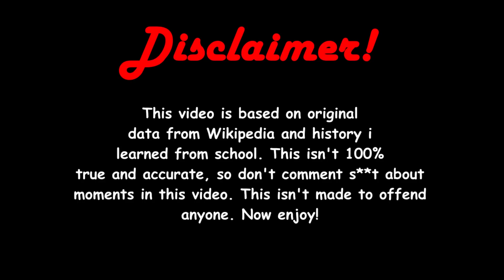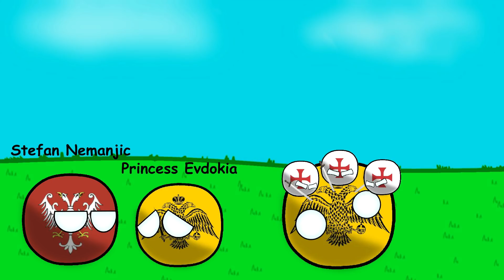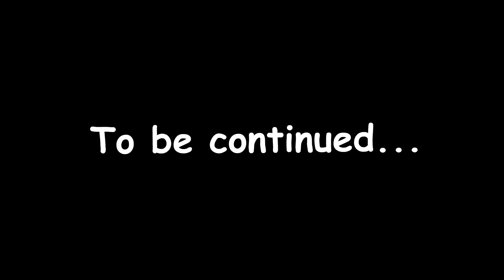Mediveal History of Serbia in Countryballs (Remastered part 1) | Countryball Animation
Hello everyone and welcome to the longest animation i've ever made! History of Serbia in Countryballs - Remastered! Yes you hear me right. I decided to make remastered version of 2018 History of Serbia. This is only mediveal part, for which it took me a lot of time. Mediveal part of Serbia includes the times since Slavs came to Balkans (6th centry) until Ottomans annex Serbia (1459). I hope it's worth it and that you will enjoy in it. If you enjoyed in this video, be sure to like it and share it with friends (if you have them, ofc).

Songs used in the video:
-Old Slavic battle music
-Twin Musicom - Video Game Soldiers
-Serbian Folk Music - Kingdom of Serbia
-Tribal War Council - Doug Maxwell
-Far Away (Unwind Station's upload, but i don't know the composer :c)
-Stefan Ruesche - Enemy Behind

Some sound effects used:
-Cannon sound effect
-Isengard horn sound

In intro i used music called Turkish March by Mozzart.